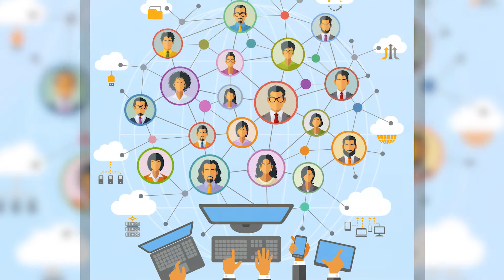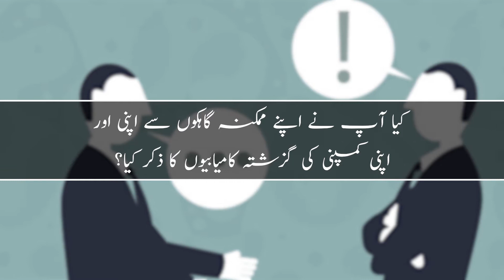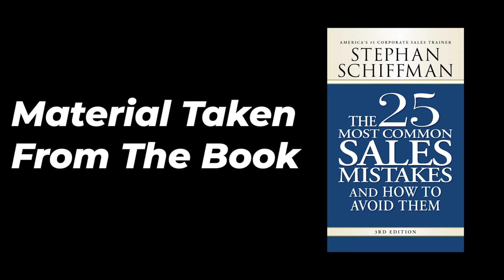Selling Mistake No 1 out of 25 || Dr. Arif Siddiqui || International Sales Trainer || Motivational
Dr Muhammad Arif Siddiqui is known as Trainer of the Trainers. He is the only trainer in Pakistan who studied both Mind & Body together to get maximum results. Vibrant Energy, Humor and Motivation are the extra ingredients of his trainings. To get maximum access to his audience’s mind he studied Hypnotism and got his Master Hypnotist Certification. He also teaches meditation and concentration techniques to make the success easy. His thesis for PhD was about Peak Performance, peak performance in every field. He knows very well, how to get maximum out of human body and mind. Learning, growing and transformation of skills are his passion as well profession. That’s why he is designing and conducting training programs for numerous country-wide organizations in the Public and Private Sectors as well as Govt. Sector. He has the credit of conducting life changing seminars and workshops for more a million people (yes more than a million) in last two decades.
He trained people in different fields like, Education, Sales, Life management, Time & Stress Management, Customer Care, Capacity Building, Communication, Goal Setting, Leadership, Team Management, NLP, Mind Sciences and many more.
His sense of contribution is always at its peak. That’s why he wrote 17 marvelous books and recorded 14 life changing video sessions for the ease of public.
His vibrant interactive techniques make him Pakistan’s number one trainer and life coach, and no doubt he has the power to turn ordinary into extra ordinary.
He also appeared many times on different TV channels like Dunia News, Dawn News, ATV, PTV, Such TV, Kay 2 Tv etc.